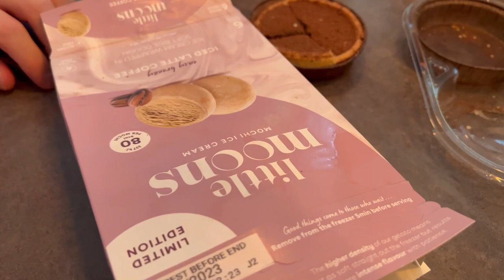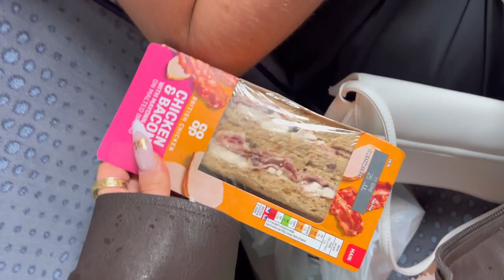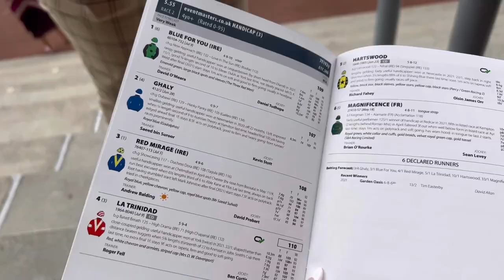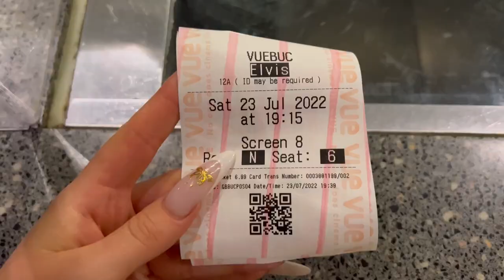vlog week 68 | the races, madness & the famous ASOS dress makes an appearance